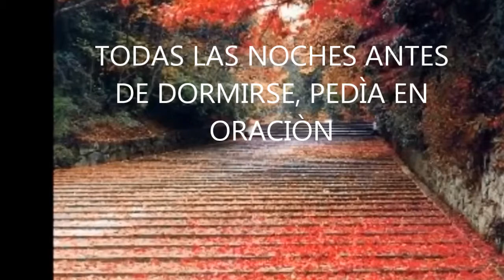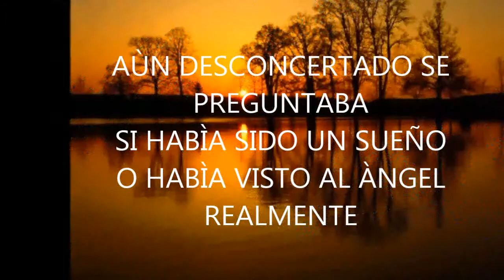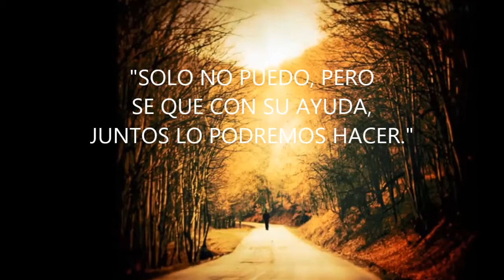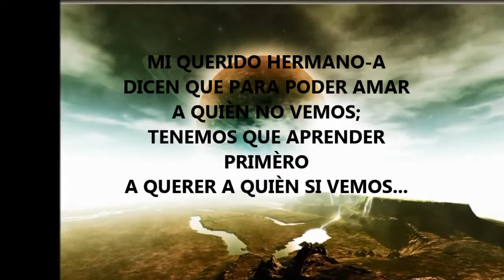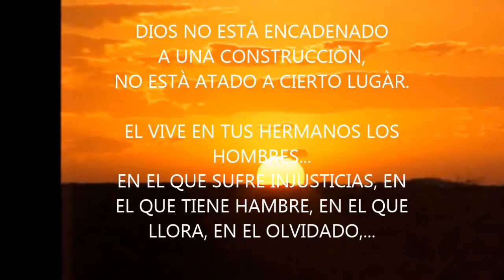MAS HAYA DEL TIEMPO-SUPPER-CITA CON DIOS01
NO PODEMOS AMAR A DIOS A QUIÉN NO VEMOS, SI ANTES NO APRENDEMOS A AMAR A QUIÉN SI VEMOS.